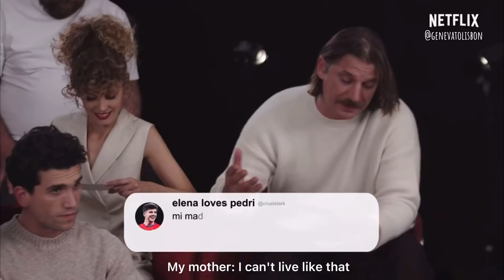The Last Test - La Casa De Papel cast ~ 𝒘𝒊𝒕𝒉 𝑬𝑵𝑮𝑳𝑰𝑺𝑯 𝒔𝒖𝒃𝒕𝒊𝒕𝒍𝒆𝒔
La Última Prueba ~ The Last Test ~ ❤️ ~ 𝒘𝒊𝒕𝒉 𝑬𝑵𝑮𝑳𝑰𝑺𝑯 𝒔𝒖𝒃𝒕𝒊𝒕𝒍𝒆𝒔 🤩⭐️🙌🏻~ thank you Netflix España 🇪🇸 for this video… miss this gang so much!!!

With Itziar Ituño, Úrsula Corbero, Rodrigo De La Serna, Pedro Alonso, Luka Peros, Miguel Herran, Patrick Criado, Esther Acebo, Jaime Lorente, Hovik Keuchkerian